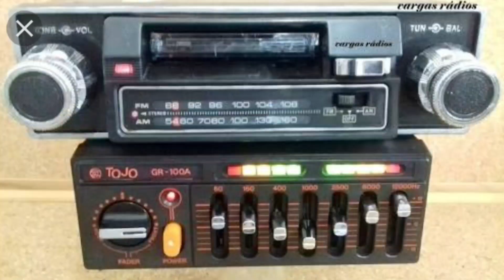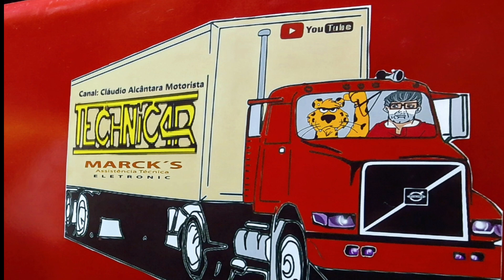158-20 NO SEU TEMPO NATAL-RN